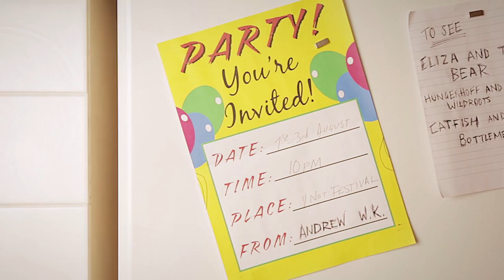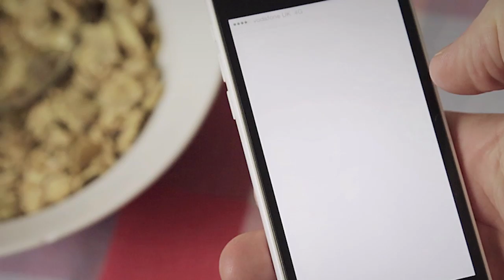Y NOT 2014 FIRST LINE UP ANNOUNCEMENT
Soundtrack: Best Friends / Happy Anniversary